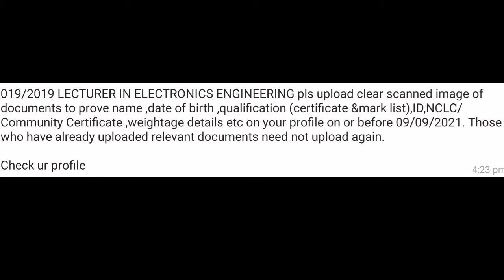Lecturer in poly electronics latest update